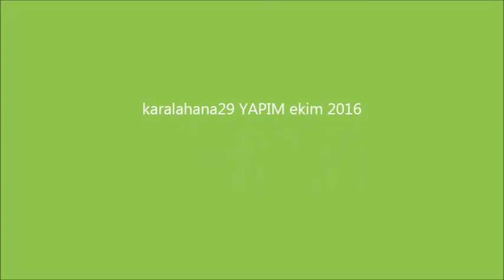En çok sevdiğim mevsim sonbahar